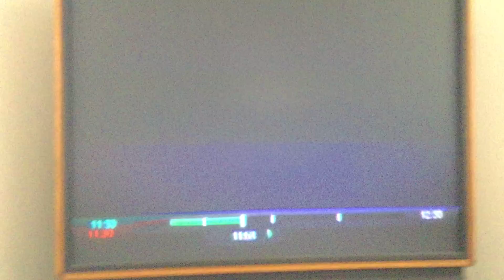Pinky Dinky Doo Credits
Cbeebies BBC, Noggin, Cartoon Pizza, Kids CBC